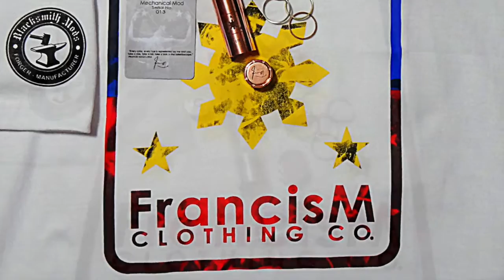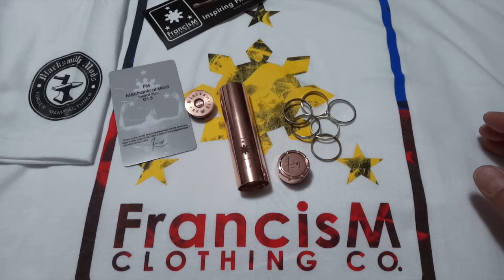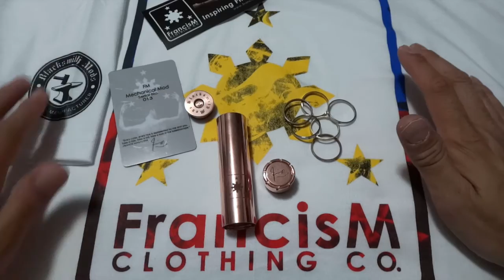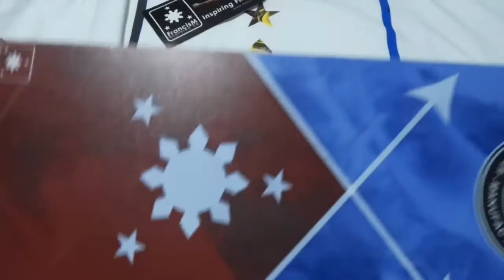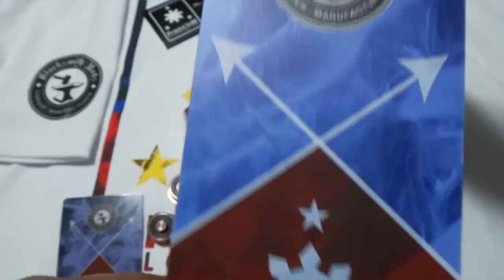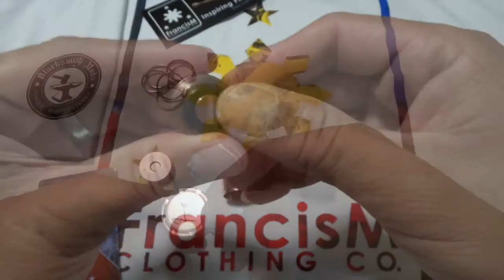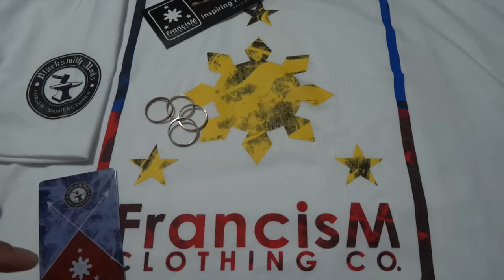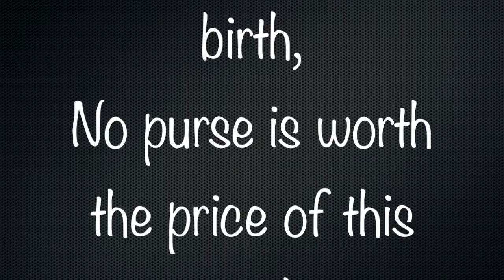FM Mod by Blacksmith Mods (Review)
Mod Specs:
Collaboration between Blacksmith Mods (Makers of the Minotaur) and FMCC (Francis Magalona Clothing Company)

-Single Copper 18650 tube
-22 mm OD
-20x1 Threading
-Copper Pins
-Floating top pin
-Adjustable delrin bottom insulator
-Interchangable top and bottom rings (Copper, Brass, Stainless)
-Serial numbered
-Authenticity Card
-Includes a free T-Shirt from FMCC with purchase!